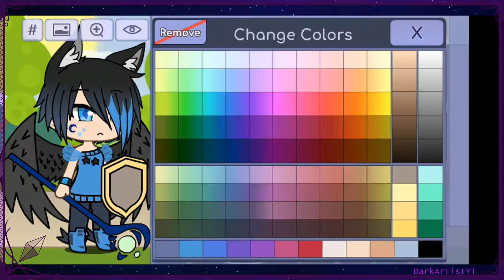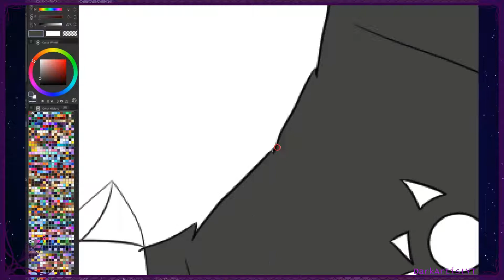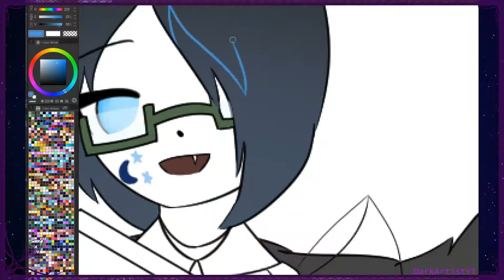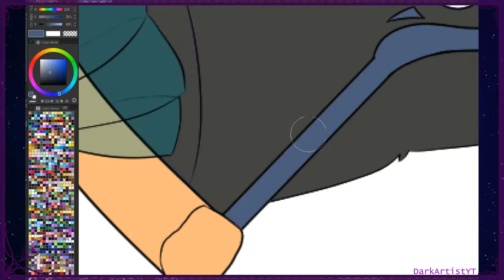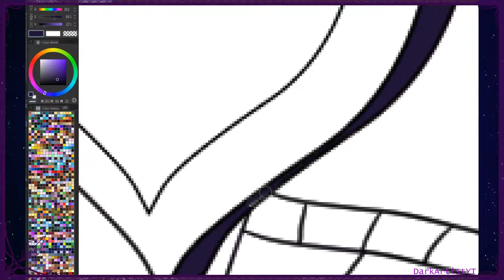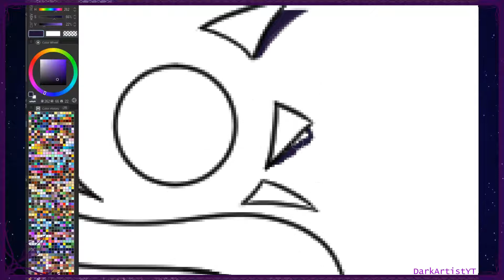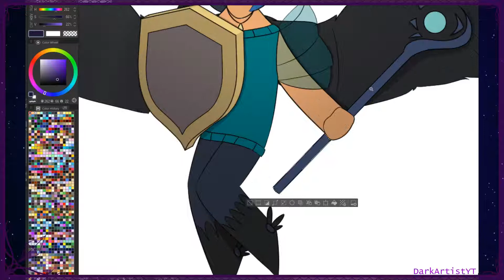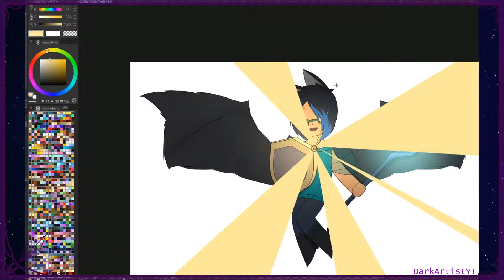Making a character in Gacha Life and drawing it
i actually really like this design